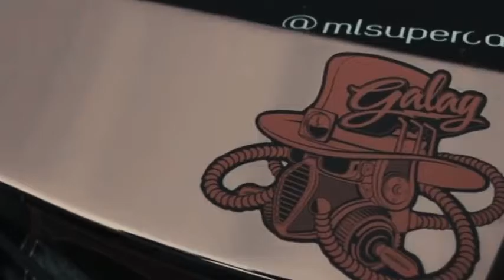Black Series iPE exhaust Mercedes C63 AMG